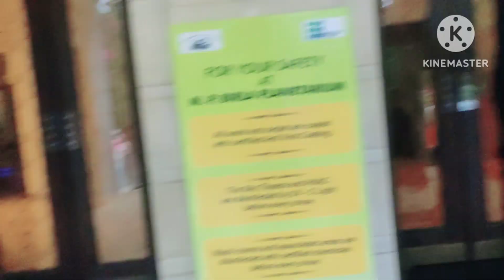BIRLA PLANETARIUM KOLKATA (तारामंडल) | ticket price, show timing, full details | largest planetarium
BIRLA PLANETARIUM KOLKATA | ticket price, show timing, fulll details | ASIA ka largest planetarium

Hi, everyone
Thank u🥰

Language- HINDI, ENGLISH AND BENGALI

birla planetarium kolkata
largest planetarium in Asia
kolkata
must visit place in kolkata
taramandal
M. P BIRLA PLANETARIUM